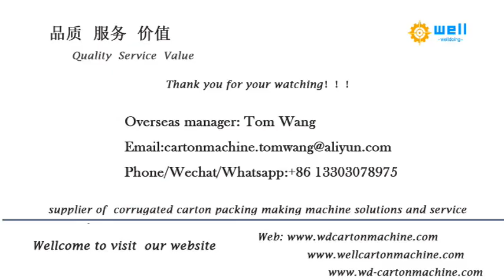best automatic slitting machine